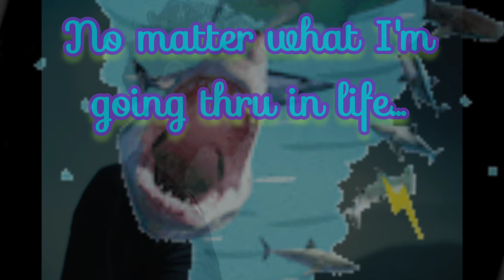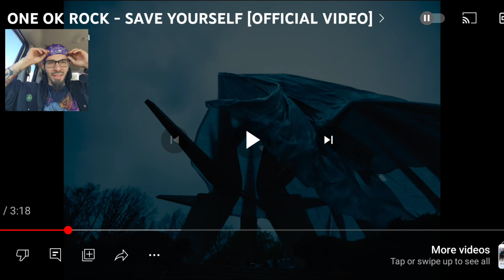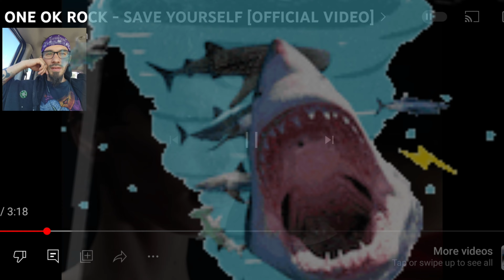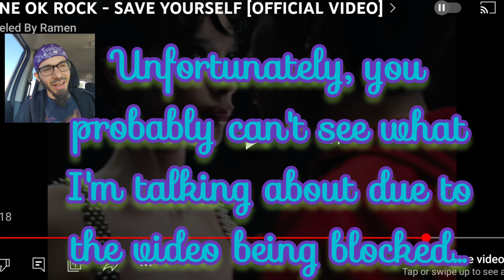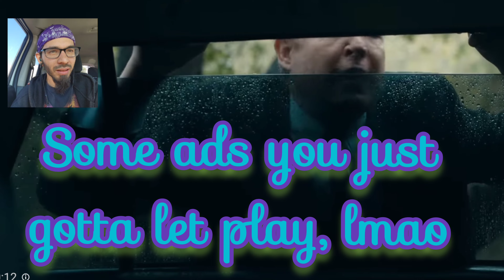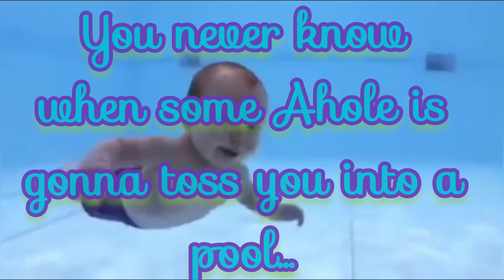"Save Yourself" By "One OK Rock" (Reaction!!)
I apologize for the dark screen with a sharknado... It was the only way to keep it from being blocked so hopefully it's still enjoyable... ✌️

This one put me in a feel goof place! I've been mentally going thru it, and I'm trying to keep up with everything, but we'll get there, yall. I appreciate all the patience... 😮‍💨

Another amazing track from OOR! These guys don't miss and I can't wait for the next one. Throw some more requests down below and all get to them as soon as I can. Fam. 🫡

-OGZ

P.S. TEACH YO DAMN KIDS TO SWIM!